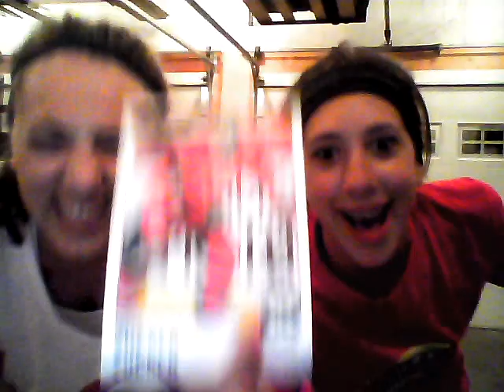call me maybe hockey version for jason zucker